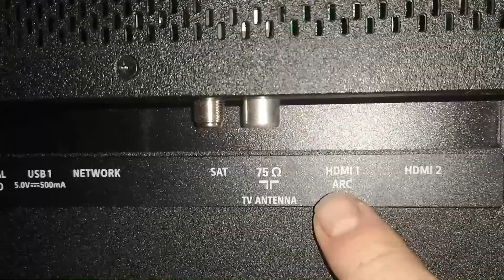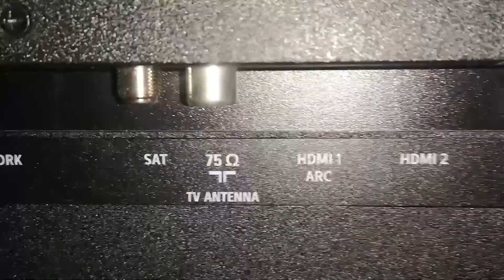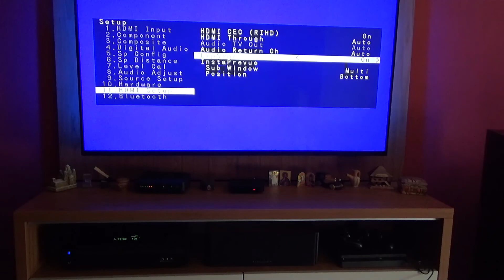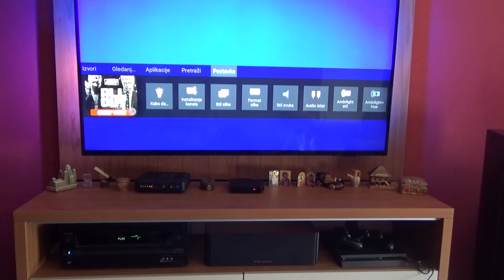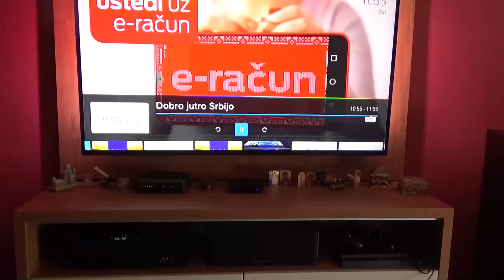how to play TV sound through AV receiver and how to connect philips tv and onkyo receiver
how to connect TV and soundbar to get sound on loudspeakers example on philips TV and ONKYO receiver